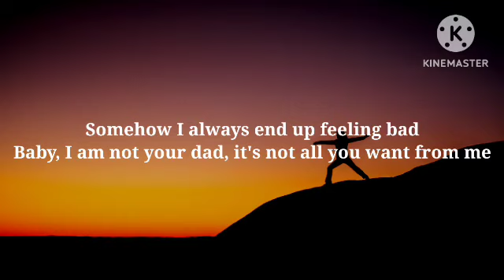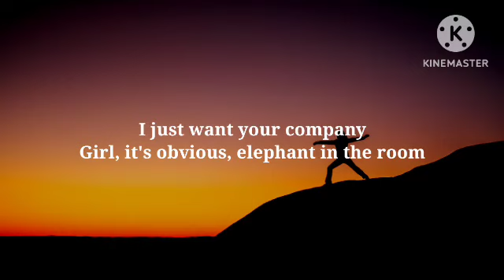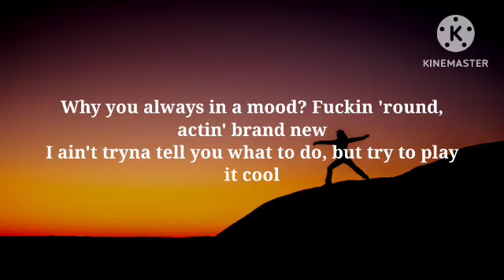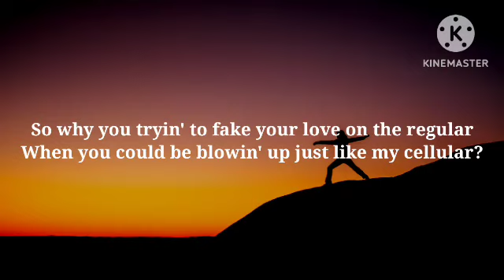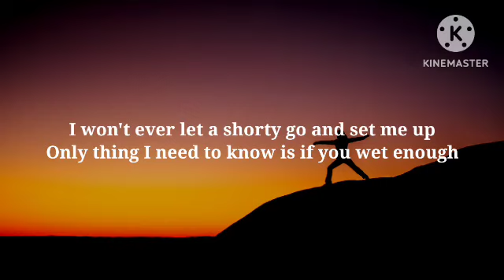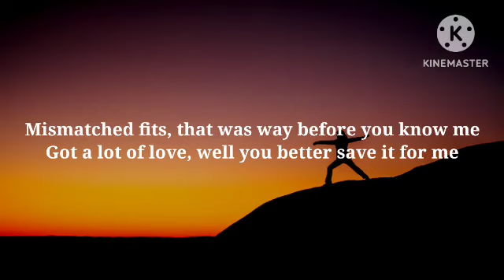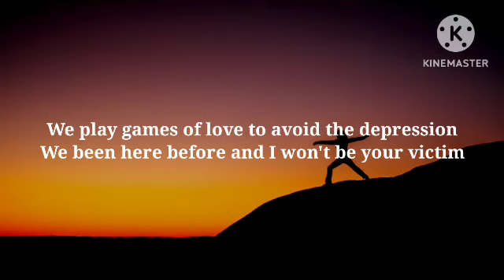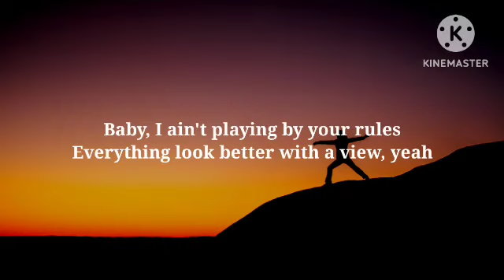24kGoldn - Mood (Lyrics) Ft. Iann Dior _ _Why you always in a mood__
24kGoldn - Mood (Lyrics) Ft. Iann Dior _ _Why you always in a mood__